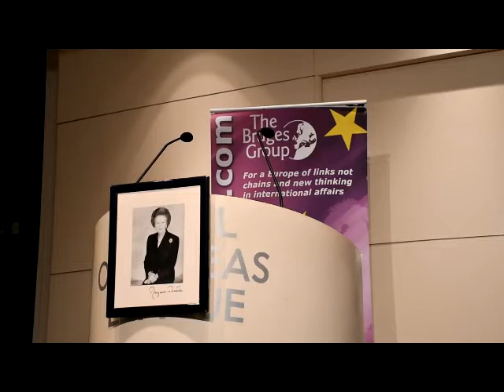John Redwood and Liam Halligan 28 March 18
Clean Brexit .  John Redwood and Liam Halligan address the Bruges Group 28th March 2018.   This video is of the full meetig including intros and Q and A